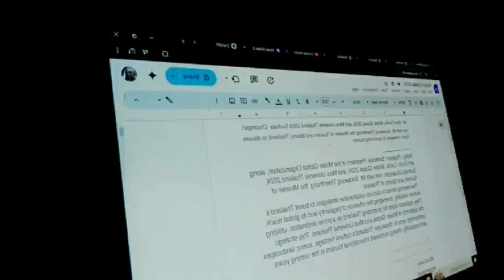Dom Corilla Mister Global 2024 and Miss Universe Thailand 2024 Suchata Chuangsri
Today,  Piyaporn Sankosik, President of the Mister Global Organization, along with  Dom Corilla, Mister Global 2024, and Miss Universe Thailand 2024, Suchata Chuangsri, met with Mr. Sorawong Thienthong, the Minister of Tourism and Sports of Thailand.
 The meeting aimed to discuss collaborative strategies to boost Thailand’s tourism industry, leveraging the influence of pageantry and its global reach. They explored ideas for promoting Thailand as a prime destination, utilizing the platforms of Mister Global and Miss Universe Thailand. This strategic partnership aims to showcase Thailand’s cultural heritage, scenic landscapes, and hospitality, driving increased international tourism in the coming years.

Paumanhin po meron po akong disability sa pagsasalita at sa pandinig kaya di po ako makapagsalita ng maayos at gusto ko rin po makapag live - hayaan nyo pag nakabili po ako ng Hearing Aid - makakapag live po ako - maraming salamat sa pang unawa

(Apologies, I have a disability with speaking and hearing, so I am unable to speak properly. I also want to go live—please bear with me. Once I am able to buy a hearing aid, I will be able to go live. Thank you for your understanding)

PS: Support  Kulay ng Buhay Foundation